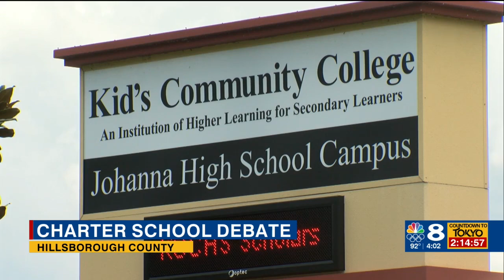Hillsborough School board bows to state threat on Charter Schools